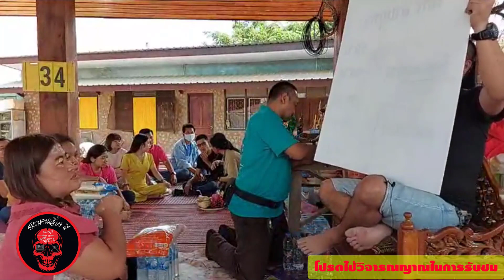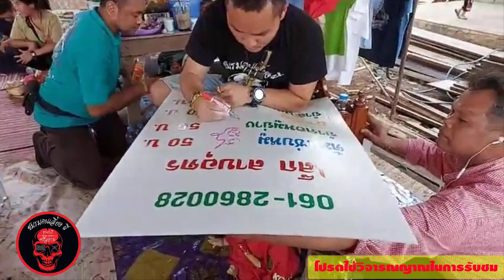พญานาคที่ชื่อ โสภา ออกมาให้เจ้่าของร่างรู้ว่า เค้ายังคงตามอยู่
มุ้งกันยุงพับเก็บได้   มุ้งกันยุงแบบพกพา  มุ้งกันยุง
 สินค้าพร้อมส่งจ้า
 ส่งฟรีไปเลยจ๊า

สินค้าทางร้านมี 2 ขนาด (สำหรับผู้ใหญ่)
สินค้ามี 2 สี สีฟ้า / สีชมพู
5 ฟุต ขนาดกว้าง 160 ยาว 190 สูง 80 cm
นอนได้ 2 คน
ปกติราคา 1200 บาท
ลดเหลือเพียง 950 บาท

3 ฟุต ขนาดกว้าง 100 ยาว 190 สูง 80 cm (สำหรับผู้ใหญ่)
สำหรับนอนคนเดียว
ปกติราคา 1050 บาท
ลดเหลือเพียง 750 บาท

สนใจสั่งได้ทั้งทางเพจ